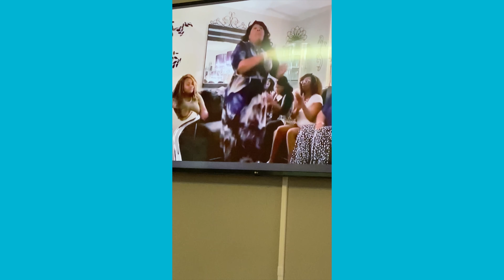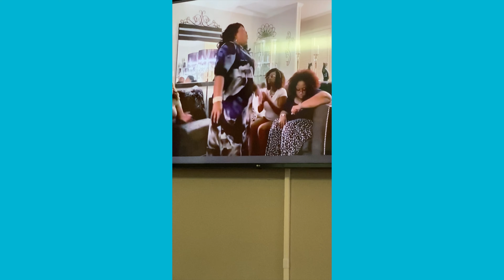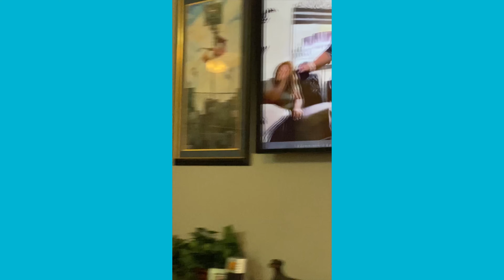How a robotic cat is helping an 90-yr-old Alzheimer's patient enjoy life